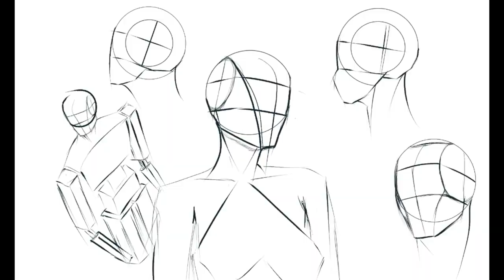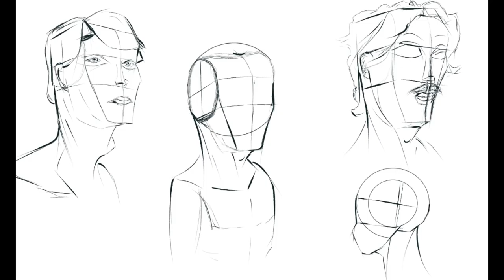How to GET BETTER at Art FAST (how to study properly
Some of us forget to study, others don't study at all, that's why I am here to help you understand why exactly studying is SO important, and why you should continue to/start studying and in what ways you can do so to genuinely improve fast.